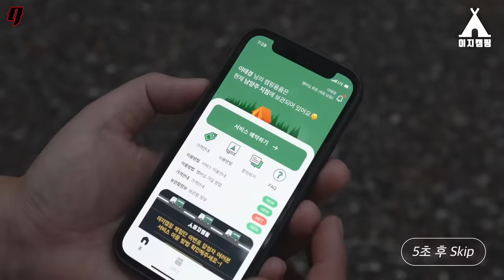오재현 vs 크록스맨 KBL 프로농구 신인왕에게 도전!! | 크록스맨 시즌2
오재현 수비를 어떻게 뚫지?? 이 생각만 했는데
미들슛 정확도 실화?? 캠핑을 쉽게 '이지캠핑' (이지캠핑장 아님, 캠핑이지 아님)

캠핑 쉽게 하러 가기 "이지캠핑"

00:00 크록스맨 시즌2 오재현 편
02:47 경기 시작